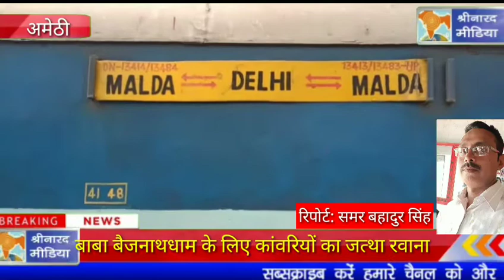बाबा बैजनाथ धाम के लिए मुसाफिरखाना से रवाना हुआ कावंरियों का जत्था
विधायक के अनुज ने कांवरियों के जत्था को किया रवानाshrinarad media